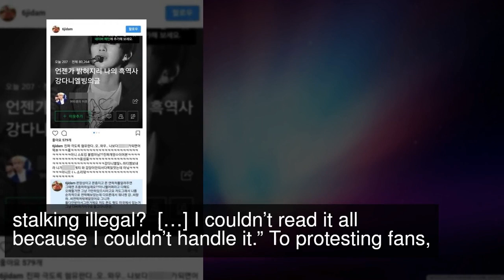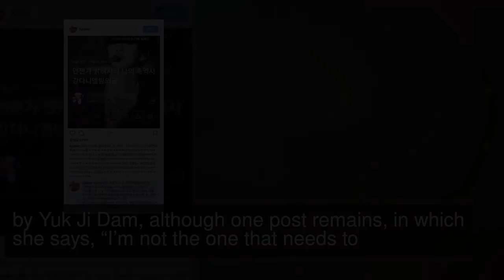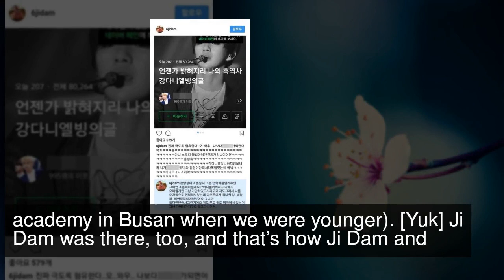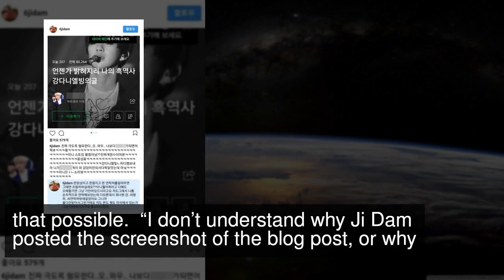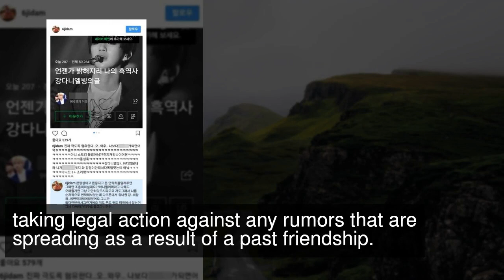Yuk Ji Dam Makes Claims About Relationship With Wanna One’s Kang Daniel, Kasper Responds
Early morning on February 14, rapper Yuk Ji Dam posted on Instagram a screenshot of a blog post written by a fan of Wanna One’s Kang Daniel, in which the fan wrote a story from Kang Daniel’s point of view.